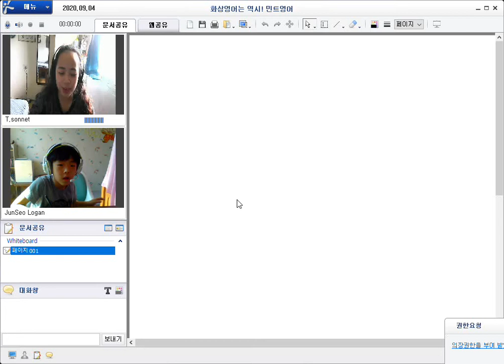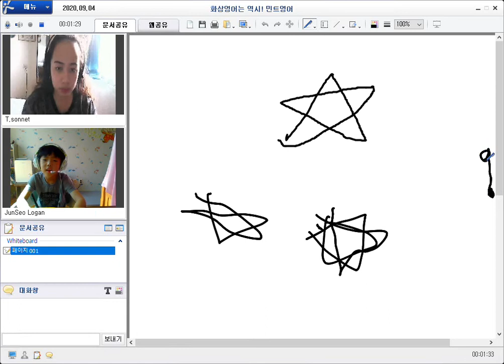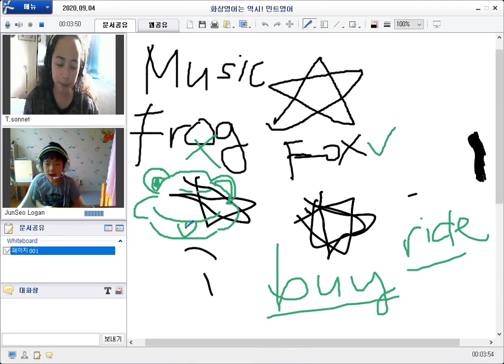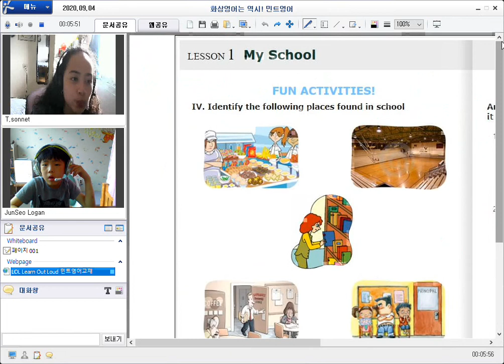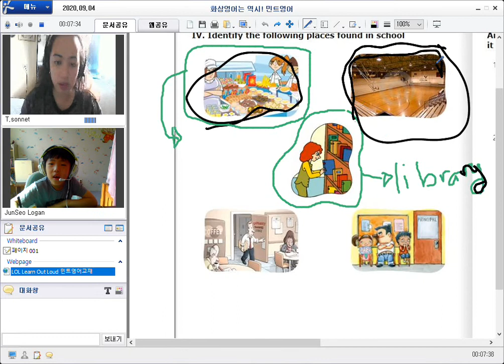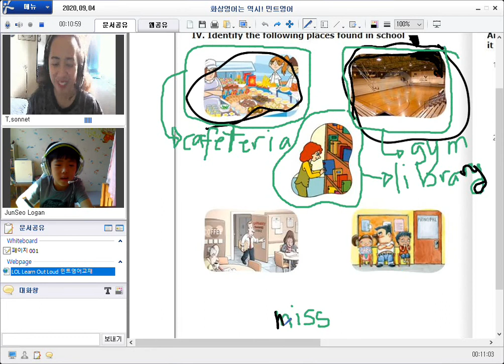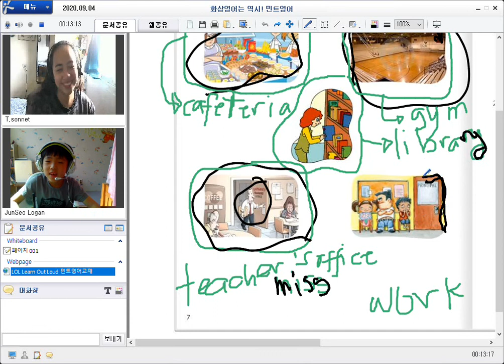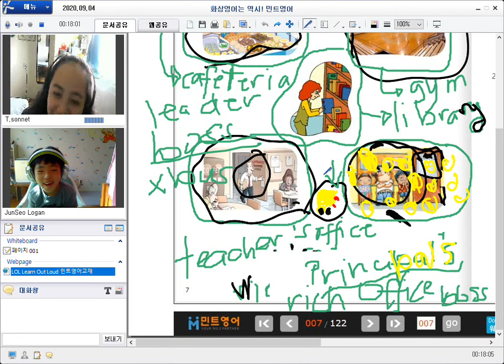200904 얼철딕J Sonnet